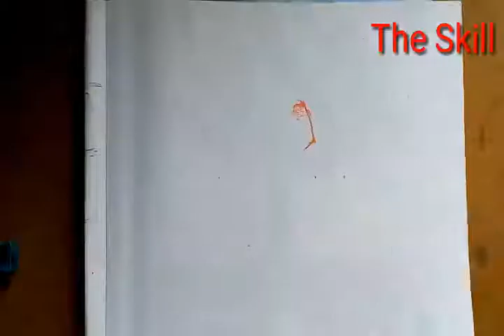Portrait of virat kohli(for beginners)||The Skill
virat kohli
virat kohli portrait with oil pastel
virat kohli portrait
The Skill